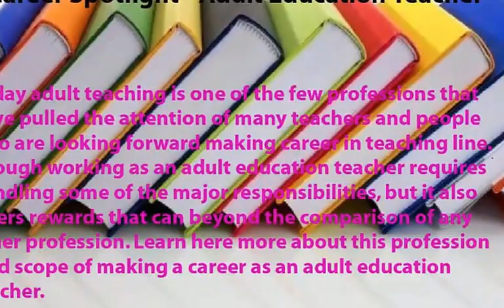Education is the True Path to Success (part-68)